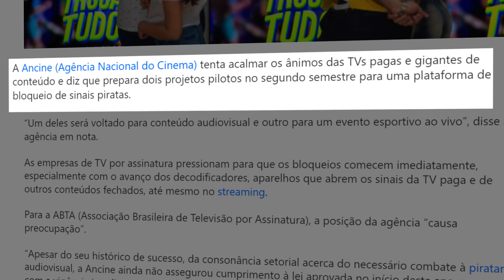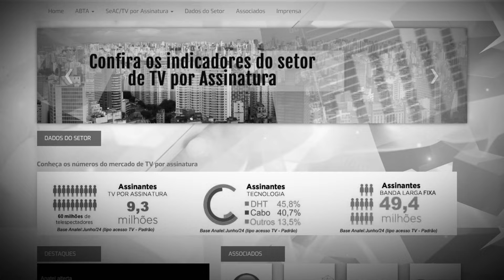ANCINE vai começar a BLOQUEAR o IPTV? Entenda!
Neste vídeo vamos abordar um novo capítulo da novela do bloqueio do IPTV. Por pressão da ABTA (associação brasileira de TV por assinatura), a ANCINE lançou uma nota afirmando que trabalha em duas tecnologias de bloqueio à pirataria via IPTV.